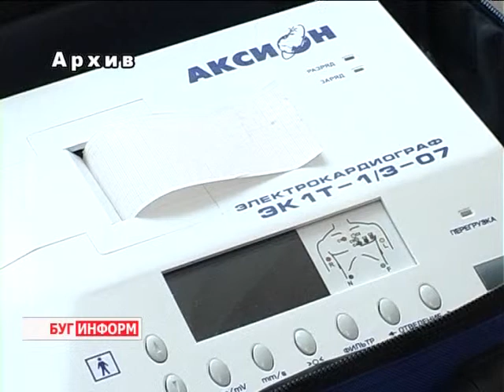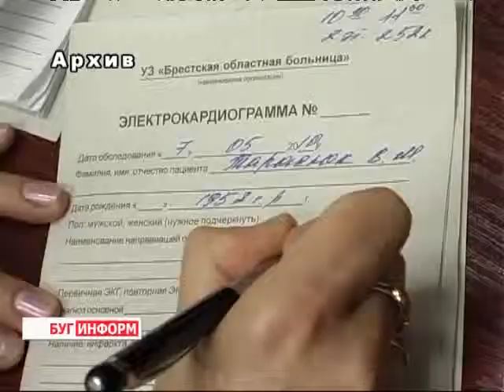2013-06-15 г. Брест Телекомпания "Буг-ТВ". Итоговые новости. День медика.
День медика. Торжественное собрание в театре.
Врачевание испокон веков считалось одной из самых почитаемых и ответственных профессий. Повседневная забота о здоровье людей, возвращение больных к полноценной жизни и ответственность за каждого пациента  — все это придает особый статус медицинским работникам, людям высокого общественного долга.
16 июня отмечают  профессиональный праздник люди, от которых зависит  наше здоровье и жизнь -- работники медицинской сферы. Накануне  в Брестском академическом театре драмы и музыки состоялось торжество, в рамках которого были награждены лучшие специалисты здравоохранения.